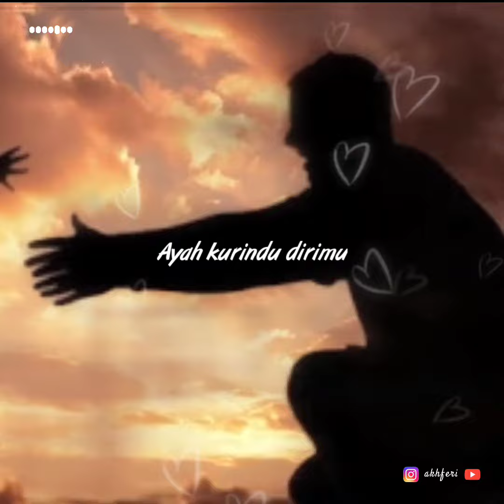Ayah | Via Vallen, Dyrga, Chevra, Ave, Jovan, Maisaka, Anita Kaif | PMV